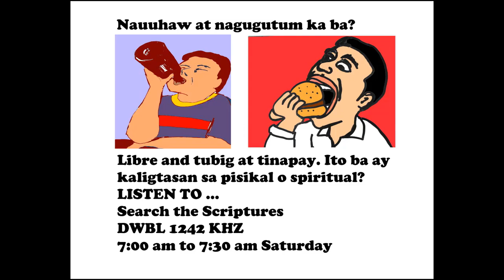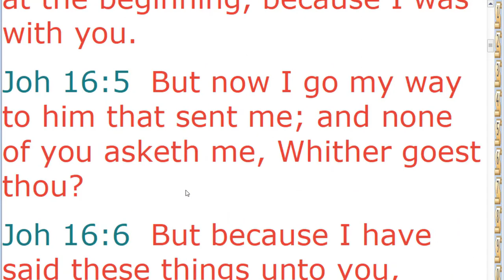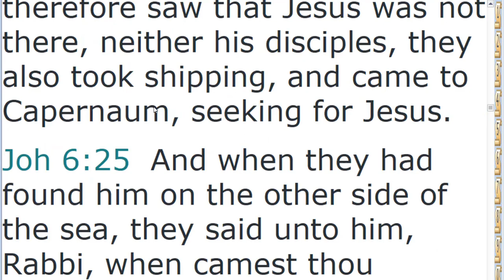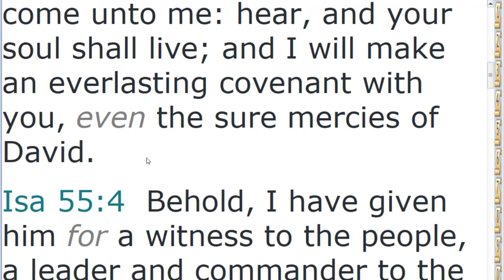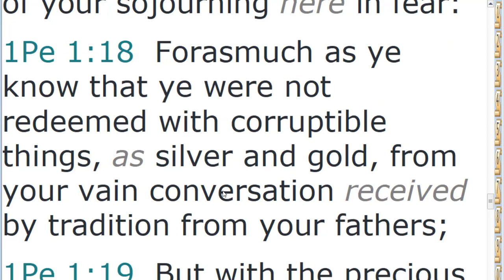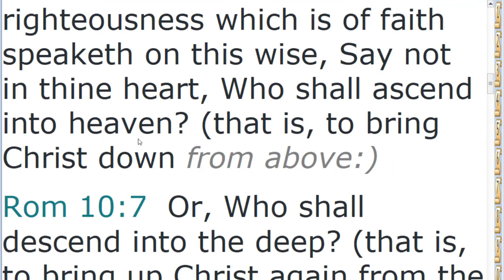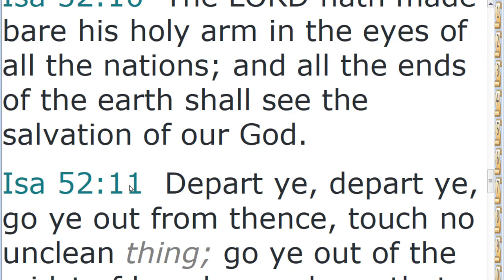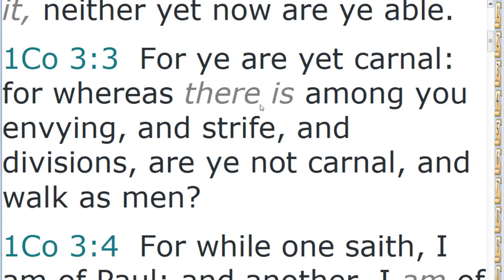Ang Isaiah 55:1-7 ba ay pisikal o spiritwal na kaligtasan?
May mga naniniwala na ang pagsisisi sa kasalanan ay gawa na inuutos para sa mga ligtas.  Iniisip nila na hindi na kailangan ang pagsisisi sa kasalanan para makamit ang kaligtasan at kapatwaran.  Ito'y dahil sa itinuro sa kanila na walang versiculo na nagsasabi na magsisi sa kasalanan upang maligtas. Ngunit kapag iniharap sa kanila ang Isaiah 55: 7 hindi nila maitugma ang kanilang katuruan kahit anong gawin nila.  Maliwanag na ang aral na nakamit nila ay gawa lamang ng tao dahil salungat iyon sa Bibliya.  Sabi nila, ligtas daw ang inuutusan na nagkasala.  Ang iba sa kanila nagsasabi na Israel daw ang inuutusan.  Ngunit walang saysay ang kanilang mga dahilan kasi kahit anong rason ang sabihin nila, maliwanag na ang inuutusan dito ay mga masama o wicked, at binanggit din sa versikulo na sila hindi matuwid o unrighteous.  Sabi nila ito'y pisikal na kaligtasan, ngunit maliwanag naman na pinaguusapan sa versiculo ang kapatawaran, and habag.  Ang mga aral ng tao ay kailanman hindi maging tugma sa Bibliya at dyan mo malalaman kung tama ang aral o mali.  Ang tamang aral ay tugma (harmonious) sa Bibliya.